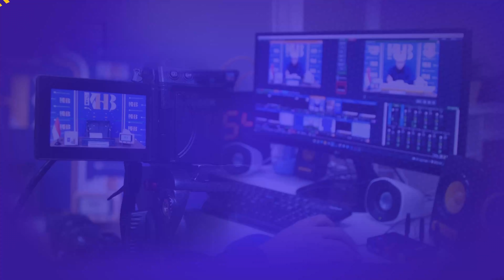Riyadhush Shalihin #168 - Bab Keutamaan Lapar & Hidup Sederhana (Part 7) - Khalid Basalamah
Rekaman tanggal 23 Februari 2022

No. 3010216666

Informasi Donasi:
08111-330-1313